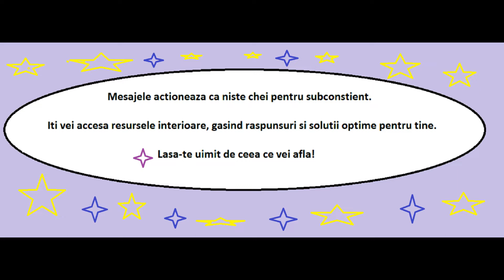31 ianuarie Asumat.Eu – Alegeri potrivite pentru om si suflet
Afla cele 2 mesaje  Asumat.Eu pentru fiecare zi.
Revin-o si maine pentru a afla cheile zilei!
Cele 2 chei specifice pentru fiecare zi contin cate o imagine si un text.
Prima cheie deschide calea catre esenta omului care ai venit sa fii.
A doua cheie deschide calea catre esenta inimii tale. Vizioneaza clipul si vei accesa cheile zilei.